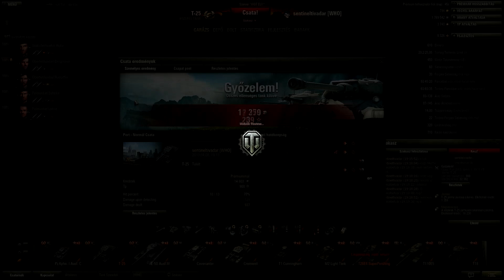World of Tanks - A süket lajhár hadművelet (T18,T25,T69, live stream, 1080p, kommentárral)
Milyen is, amikor megváltoztatom a terveimet és garázs review helyett, az éppen bejelentkező Szakálbetyárral próbálunk duplázni pár tankot? Pont ilyen :)

A felvétel spontán történt, szinte nem is vágtam rajta, ebből fakadóan nem top meccseket mutatok meg. Szimpla, egyszerű meccsek a WoT életéből, küzdünk az áradattal és ugyanazok a dolgok történnek velünk is, mint veletek. Pl. Szakálbetyárt kilövi egy csapattárs, én nem találok el semmit, vagy csak nulla sebet lövök egy tárból és a többi érdekesség :)

Pár szó esik még a videóban a jelenleg fejlesztett tankjaimról és véleményem a játékban szereplő pár tech tree vonalban található gépről. Magasan kifinomult retorikai eszközekkel szemléltetem nézőpontom: jó, nagyon jó, fujj. Komoly dologra ne számítsatok :)

Természetesen a címben megjelent tankokról kicsit hosszabban is beszélek: T-25 prémium német tier 5-ös mediumról, T-69 amerikai tier 8-as medről., illetve a T-18 tier 2-es amerikai TD ről.

Előre is köszi a figyelmet. Ja, és ne nézzétek meg egyben, egy kicsit hosszú lett.